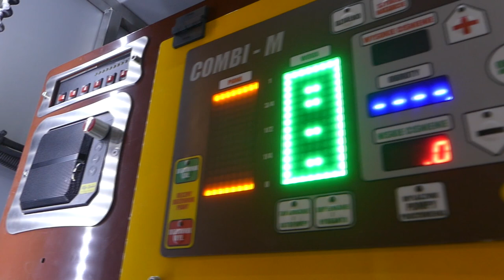POWITANIE *NOWEGO* WOZU STRAŻACKIEGO ! | OSP Pakosław | Wielkopolska | Kumcio Polska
Najlepszy Grafik ✔️